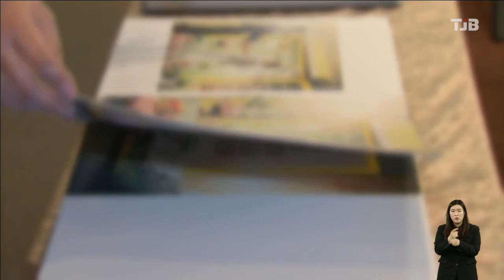'결혼하면 500만 원' 부여군, 정착지원금 지급 추진｜ TJB 대전·충남·세종뉴스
부여군이
결혼부부에게
5백만원의
결혼정착지원금
지원을 위해 조례개정에 나섰습니다.

부여군은 인구감소 타개책으로
이미 보건복지부와 협의를 마쳐
내년부터 시행할 예정이며
결혼정착지원금은 지역화폐로
3년에 걸쳐 분할지급 되는데
부여에 주소를 둔 만18세부터 49세까지의
결혼부부에게 혜택이 주어집니다.

한편 부여군은 충남의 대표적 인구감소지역으로
지난해 기준 436개 행정리 가운데 84%인 367곳이 소멸 고위험지역이며, 충남에서는 청양과
태안, 예산군이 비슷한 결혼장려사업을
추진중이고, 전국에서는 20여개 지자체가
시행하고 있습니다.